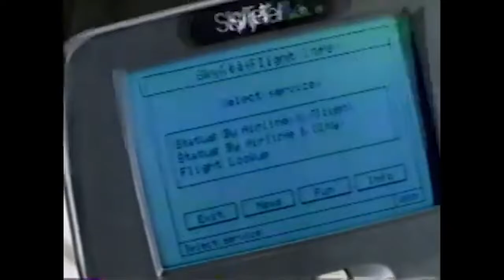Comerciales mexicanos: AMS Digital de Skytel 2001 2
AMS Digital de Skytel que es como introducción a las Blackberrys y los abuelos de los smartphones